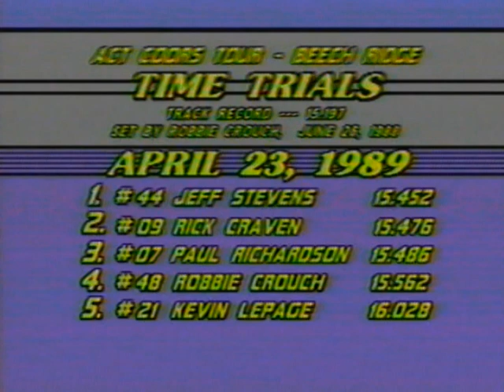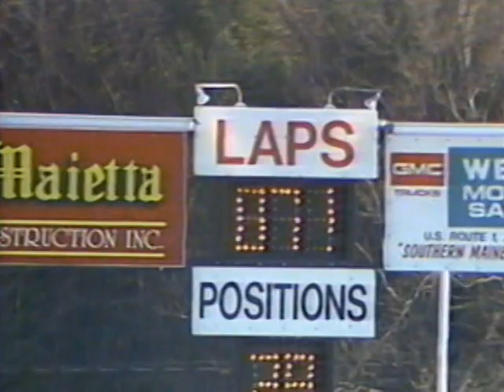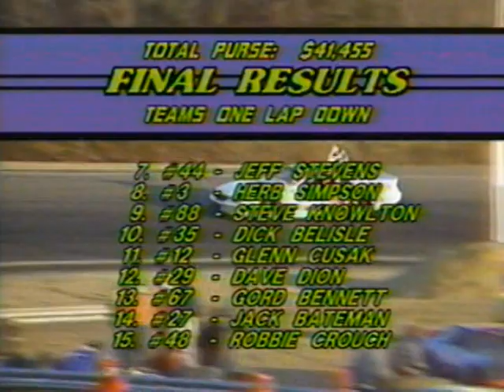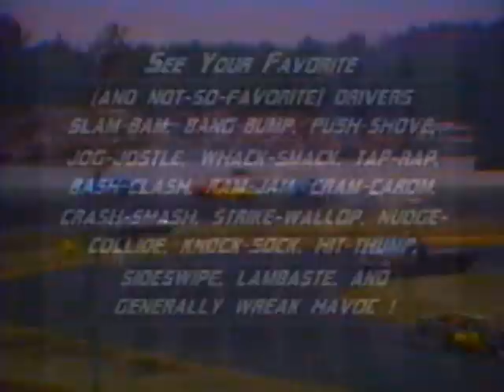April 23, 1989 - Beech Ridge Motor Speedway - ACT Coors Tour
ACT Coors Tour (ACT Pro Stock Tour)
Norseman Markets 200 plus weekly racing
Beech Ridge Motor Speedway
Scarborough, ME

Originally produced by Channell One Video
Reproduced by permission from Beech Ridge Motor Speedway and Andy Cusack
Video provided by Beech Ridge Motor Speedway and Andy Cusack